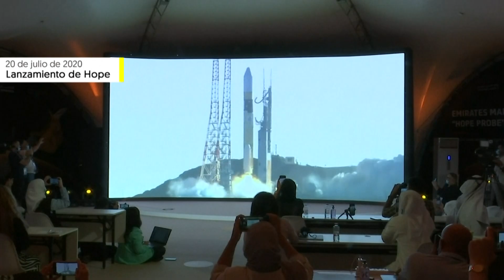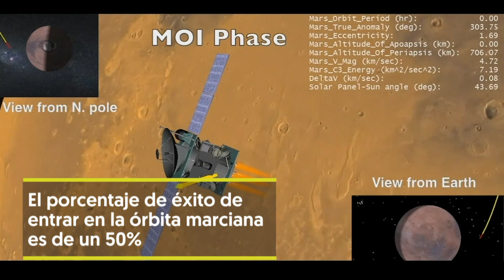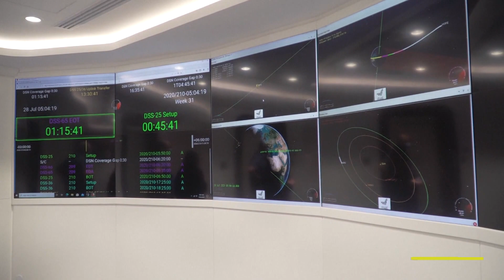'HOPE', la SONDA con la que EMIRATOS aspira a conquistar MARTE | RTVE Noticias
La sonda de Emiratos Árabes Unidos 'Hope' o 'Esperanza' en español; llega este martes 9 de Febrero a la órbita de Marte después de recorrer más de 490.000 kilómetros en 205 días.
  Antes de entrar en la órbita del planeta rojo, tendrá que frenar drásticamente su velocidad y pasar de 121.000 a 18.000 km/h. 30 minutos de máxima tensión, claves en el éxito de la misión que se tendrá que confirmar desde la estación de Robledo de Chavela.
  La nave cuenta con tres instrumentos científicos, una cámara EXI y dos espectrómetros, necesarios para observar los cambios de clima marciano. Cambios, que según el director de la misión, Omran Sharaf  son "muy importantes para conocer lo que pasó en Marte" y que nos pueden dar claves de lo que está sucediendo en nuestro planeta.
  La misión de EAU es la primera de un país árabe y la quinta del mundo en llegar a Marte.